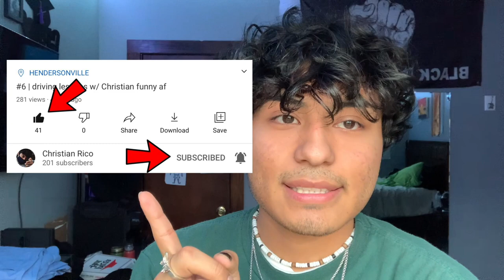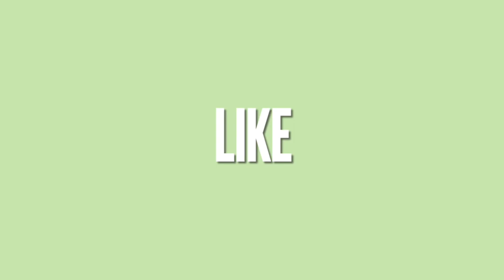#7 | $100 GIVEAWAY, THANK YOU! | Christian Rico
hey guys! Winner will be announced next week on my instagram live! make sure you enter.

I am going to try and post twice a week now. I am planning to post a weekly vlog on Fridays and then one of my regular videos on Monday or Tuesday!